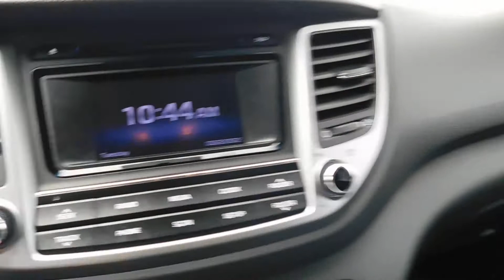( 2018 ) HYUNDAI TUCSON ( 787-473-2294) MAGIC AUTO CORP) ONLY 34 THOSAND MILLES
( 2018 ) HYUNDAI TUCSON ( 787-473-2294) MAGIC AUTO CORP) ONLY 34 THOSAND MILLES)( THE BEST USED CARS FOR SALE IN PUERTO RICO )( WALK AROUN HYUNDAIM TUCSON 2018 USED FOR SALE IN PUERTO RICO )!